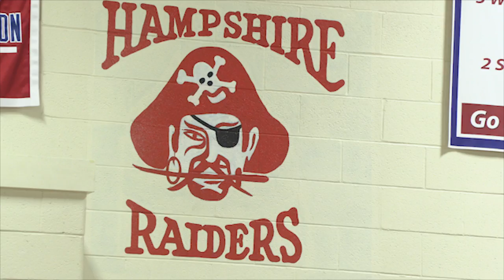Easthampton v Hampshire Basketball